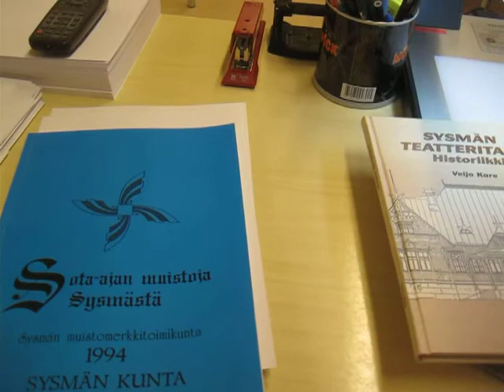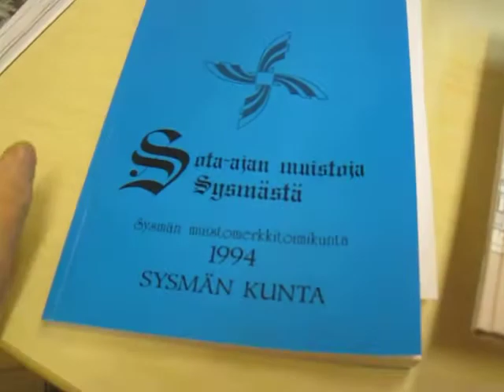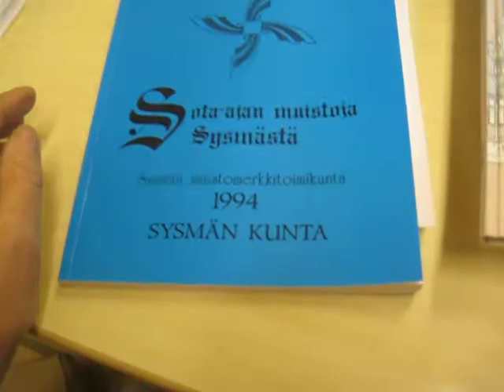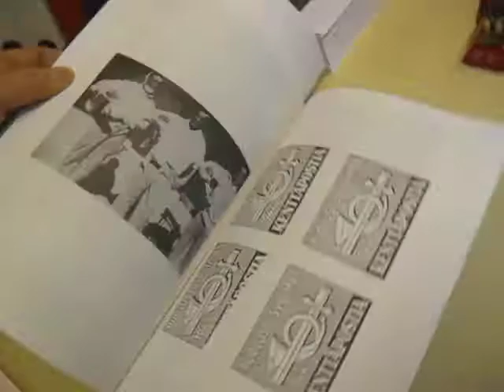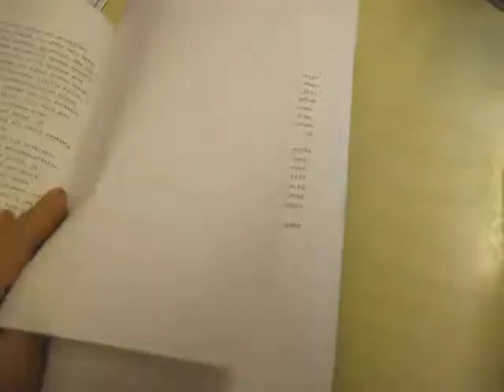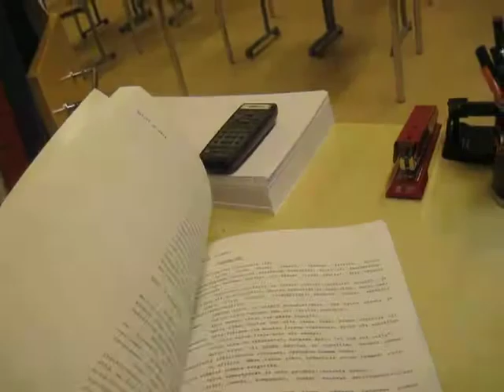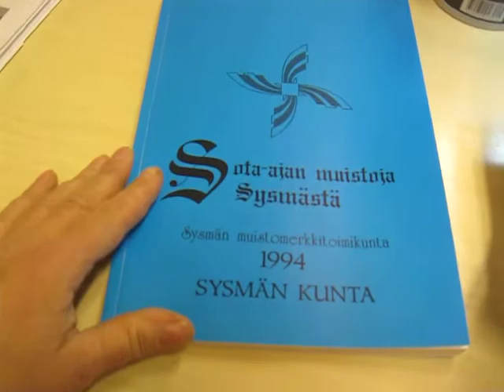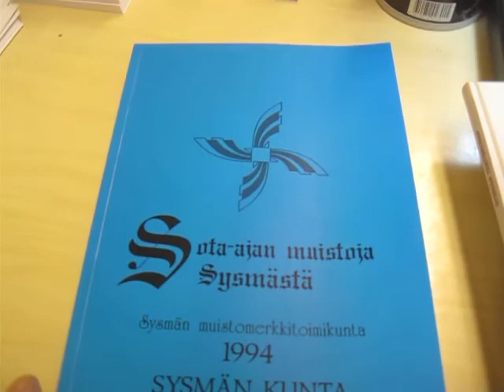Sysmäläisiä sodan ajan muistoja kirjan jakaminen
Sysmässä tehtiin 1994 sotamuistoista kirja. Nyt 2014, kun koulut homehtuvat, ajateltiin kaikki tehdyt kirjat hävittää. Onneksi vahtimestari ehti  väliin. Veijo Kare esittelee lyhyesti kirjaa ja kutsuu sysmäläisiä Itsenäisyyspäivän juhliin ja myyjäisiin 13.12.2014 Yhteiskoululle. MYYJÄISISSÄ kirjaa jaetaan halukkaille. TERVETULOA